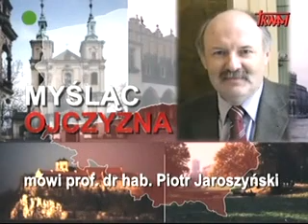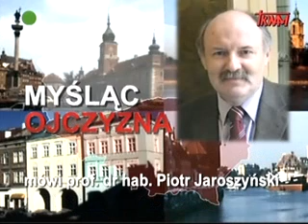Sprawiedliwość a Prawo Boże - prof. Piotr Jaroszyński